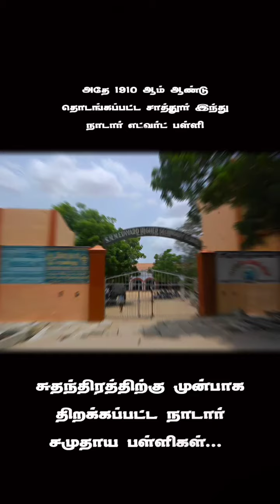நாடார் வம்சம் 💙💚 சுதந்திரத்திற்கு முன்பாக திறக்கப்பட்ட நாடார் சமுதாய பள்ளிகள்